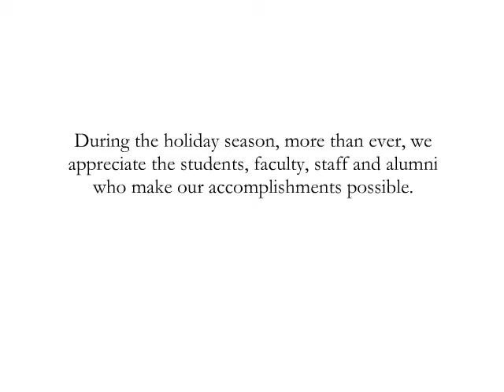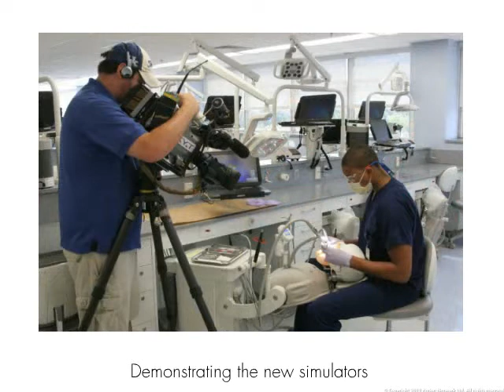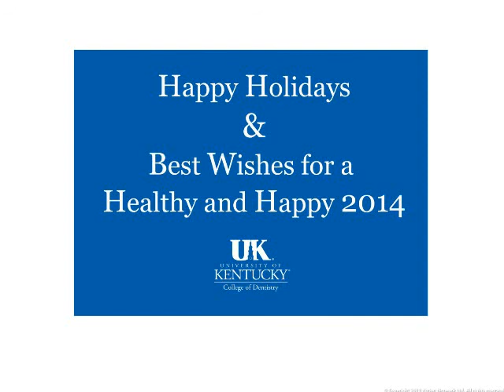Holidays 2013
Happy Holidays from the University of Kentucky College of Dentistry